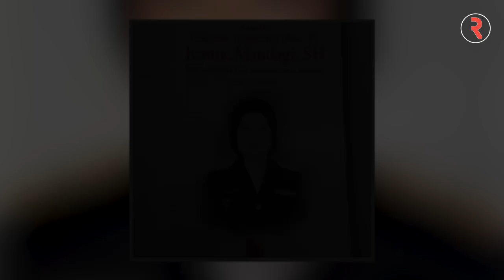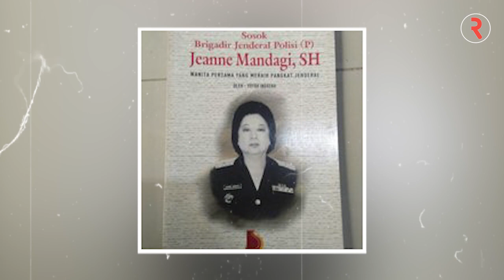Ternyata Sudah Tutup Usia! Inilah 5 Jendral Wanita Hebat Milik Indonesia Yang Jarang Diketahui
Jabatan jendral merupakan pangkat tertinggi yang sangat disegani baik di institusi kepolisian maupun tentara. Oleh karena itu, biasanya jabatan ini lebih didominasi oleh kaum pria. Namun siapa sangka ditengah dominasi kaum pria, ada juga wanita yang berhasil meraih pangkat jendral, meskipun jumlahnya sangat sedikit dan bisa dihitung dengan jari. Nah daripada penasaran, berikut adalah 5 daftar jendral wanita kebanggaan Indonesia yang wajib kalian ketahui.